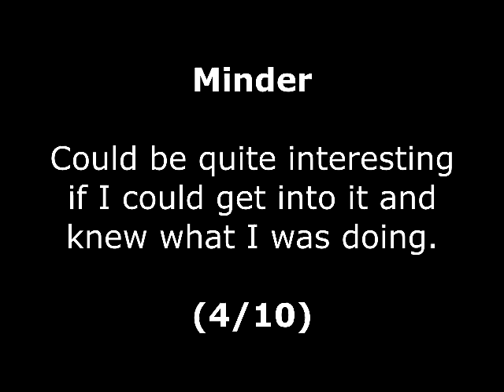Minder Review for the Sinclair ZX Spectrum by John Gage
Minder is a computer game based on the ITV television series back in the 1980s from Thames Television. This game came out in 1985 by DK' Tronics. This was a game request by DVD and Film Bloke. Warning! This video has swearing.